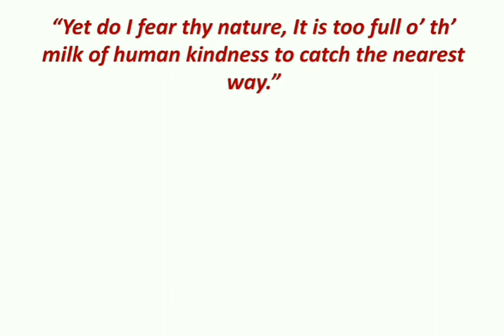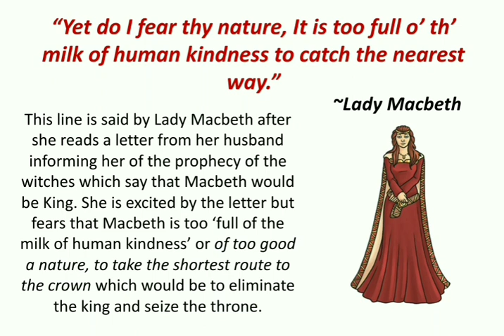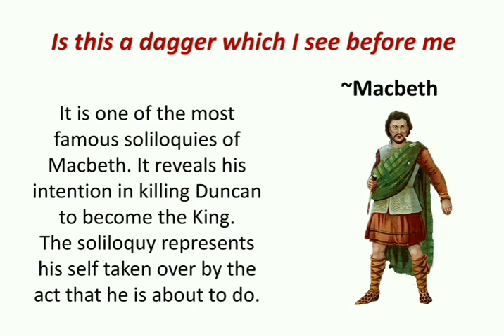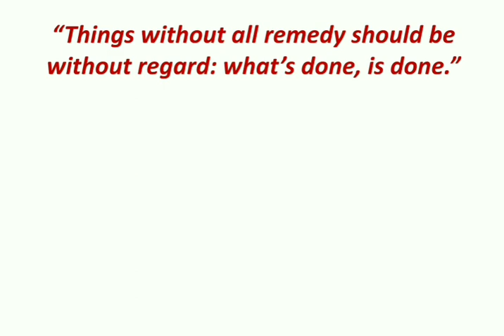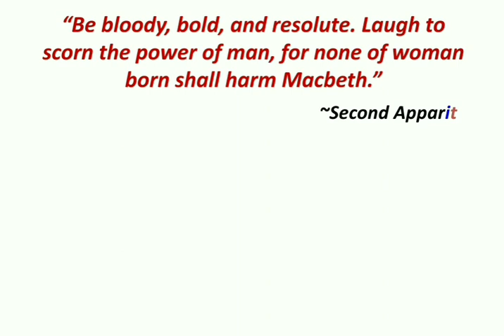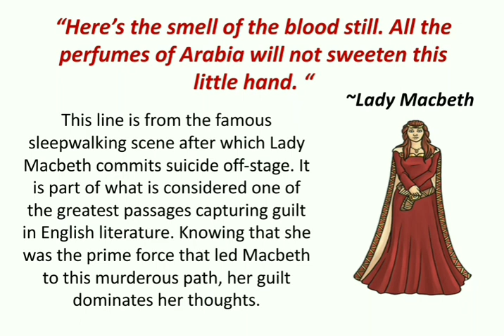Top 10 quotes from Macbeth